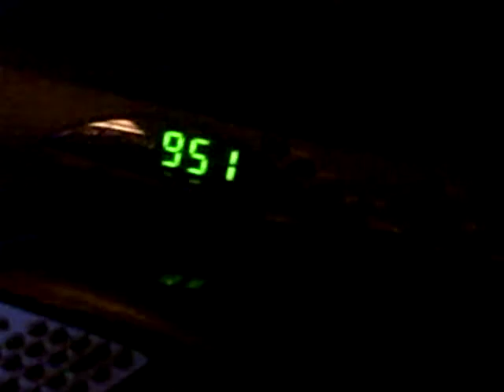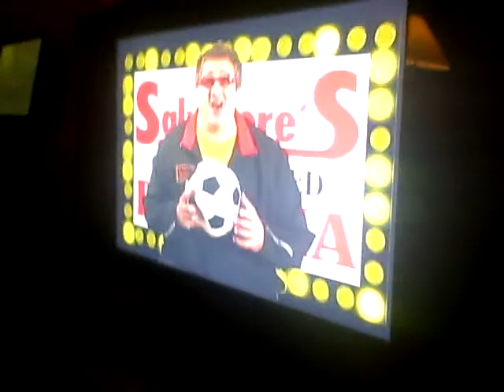Mickey Gets A Dog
In this episode mickey gets a dog but dosnt have a name yet.(he has 2 think. u know hes retarded)anyways we also watch some tv so ya. awesome. and mickey hears a srtrange noise outside but dosnt know wat it is. find out in the next episode wat it is.